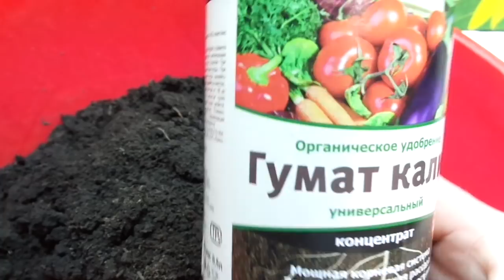САМЫЙ ЛУЧШИЙ ГРУНТ ДЛЯ ВЫРАЩИВАНИЯ РАССАДЫ! КАК ЕГО ПРИГОТОВИТЬ? Ольга Чернова.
Хороший грунт - это главное условие получения крепкой здоровой рассады. В этом видео я расскажу какие составы грунта можно использовать для этого и какой грунт лучший для выращивания рассады.